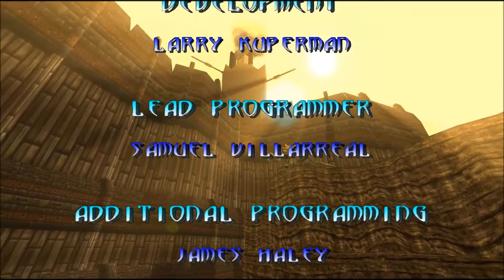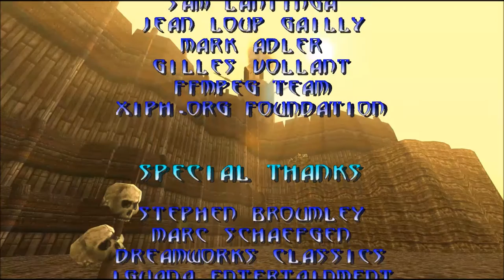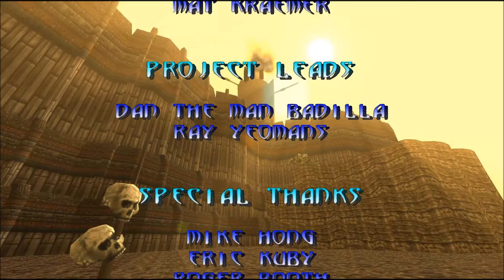Turok: Dinosaur Hunter {ENDE] # 027 - Jetzt geht es der Gottheit an den Kragen - Let´s Play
VIDEOBESCHREIBUNG

war ja so klar, dass da noch jemand auf uns wartet. Hmm... sieht für mich wie ein Gott aus, könnte aber auch ein mächtiger Schamane sein... auf jeden Fall kriegt er eine ordenliche Abreibung von uns. XD

    Minecraft
    gekauft auf minecraft.net